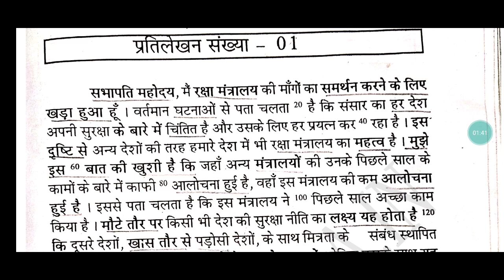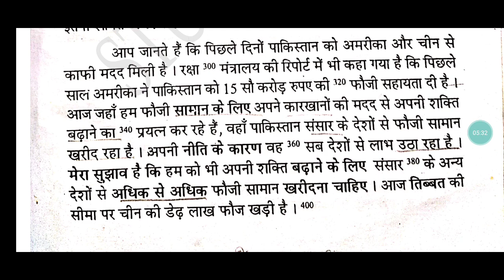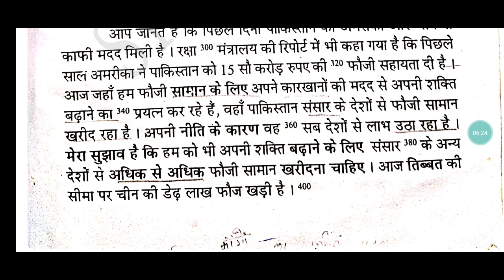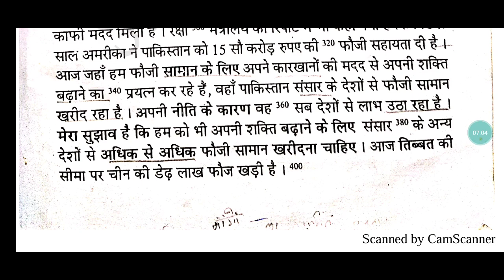राम धारी खंड 01 || अभ्यास 01 || 70 (WPM) WORD PER MINUTE || BY CHOUHAN SIR